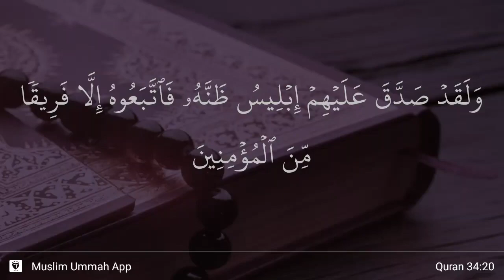Al-Saba' ayat 20